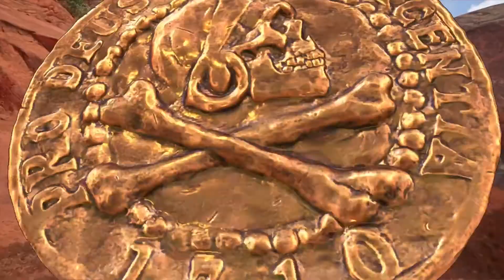UNCHARTED™ 4 11.DIO IDEMO U MADAGASKAR (PS4 Pro)